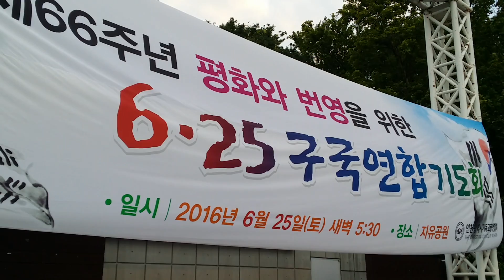박삼열목사님 기도 부흥 황무한땅에 새부흥 주예수의 나라이땅에 곧 오겠네 자유공원 인천기독교총연합회 66주년 평화와 번영을위한 6.25 구국연합기도회 인천순복음교회 김성수장로